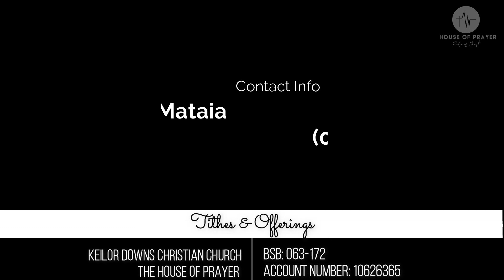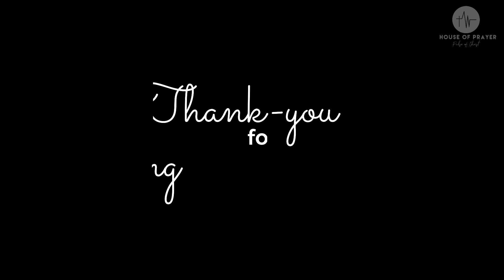HOP Online Service 20 9 20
God Bless...
Join us for our HOP Online Sunday Service.
With a powerful message "Understanding the Authority and Power that God has placed in us" from Bro. Emmanuel Kaluri
The HOP Worship Team covering songs // Shout to the Lord & Agnus Dei by Darlene Zschech - Revealing Jesus